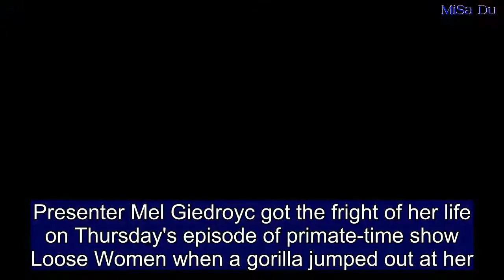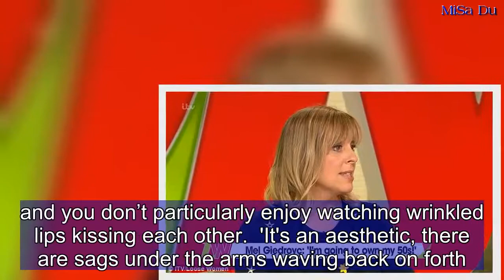GORILLA jumps out at Mel Giedroyc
Presenter Mel Giedroyc got the fright of her life on Thursday's episode of primate-time show Loose Women when a gorilla jumped out at her. The pretty blonde, 49, was discussing how she is going to own her fifties when she failed to notice the chimp-pressive prankster heading towards her. As she was gently tapped on the arm by the furry creature, Mel recoiled in shock, before leaping up off her chair and nearly landing on Nadia Sawalha, 53. Loose Women uploaded a GIF of the monkey business on Twitter, writing: 'We're only a little bit sorry Mel Giedroyc! @sueperkins that was for you. ' During the show, the panel spoke to the cast of Book Club; Jane Fonda, 80, Diane Keaton, 72, Candice Bergen, also 72, and Mary Steenburgen, 65. Talking about getting intimate as older women, Jane said: 'It's important to say for our audience of a certain age that, there’s no reason you have to have sex. 'It should be a choice. If you decide to close up shop down there, that’s fine too.' Jane also said there's a reason such things are rarely portrayed in films. She said: 'The screens are huge right, so the faces are enormous. and you don’t particularly enjoy watching wrinkled lips kissing each other. 'It's an aesthetic, there are sags under the arms waving back on forth.' She continued: 'I really enjoyed kissing Don Johnson… but, I was also worried about if we moved around too much then this part of my face would hang down. 'You don’t think about that when you’re young! That said I think we all look really good in this movie.'